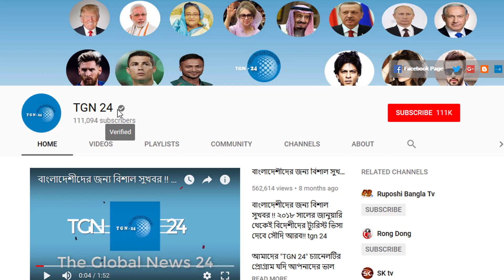সৌদি আরবের প্রবাসীরা একটু সতর্ক হয়ে চলাচল করুন। সৌদির তেলক্ষেত্রে হুথিদের ফের ক্ষেপণাস্ত্র হামলা।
সৌদি আরবের প্রবাসীরা একটু সতর্ক হয়ে চলাচল করুন। সৌদির তেলক্ষেত্রে হুথিদের ফের ক্ষেপণাস্ত্র হামলা। বাংলাদেশীদের জন্য ছোট হয়ে আসছে সৌদি শ্রমবাজার। ১১ সেপ্টেম্বর হতে ৪ পেশায় কাজ হারাবে সকল প্রবাসীরা। আর মাত্র ৫ দিন পরেই সৌদিতে চেকিং শুরু হবে। সৌদির ১২ টি সেক্টরে শুধুমাত্র সৌদি নাগরিকরাই কাজ করবে। প্রবাসী ভাইরা দেখুন অবশেষে ভুল স্বীকার করল সৌদি। ইয়ামেন ইস্যুতে বড় ধরনের চাপে পড়লো সৌদি আরব জোট। কাতারে বসবাসকারীদের জন্য এলো দারুন একটি সুখবর। প্রবাসীদের স্থায়ী বসবাসের সুযোগ দিচ্ছে কাতার সরকার। সৌদি রাজার সমালোচনা করলেন খোদ সৌদির একজন প্রিন্স। ইয়ামেনে মানুষ হত্যার জন্য সৌদি বাদশা সালমান দায়ী। সৌদির কারাগারে বাড়ছে বাংলাদেশীদের সংখ্যা। কারাগারে আটক সৌদি প্রবাসীদের মুক্ত করতে দূতাবাস নিশ্চুপ। সৌদি আরব প্রবাসীদের জন্য গুরুত্বপূর্ণ খবর।জেদ্দা কন্সুলেট আগামীকাল ০৭-০৮ সেপ্টেম্বর তায়েফে সেবা দিবে। সৌদিতে অবস্থানকারী প্রবাসী ভাইসব এই ভুল হতে সাবধান। সৌদির বিরুদ্ধে কথা বললেই ৫ বছর জেল ও জরিমানা।